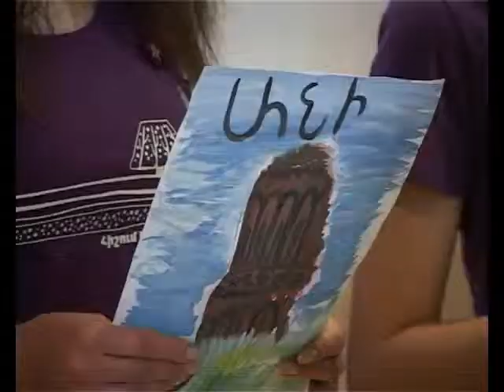ԱՆՑՅԱԼԻ ՁԱՅՆԸ․․․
Գավառի պետական համալսարանում շարունակվում է Հայոց մեծ եղեռնի 100-ամյա տարելիցին նվիրված հուշ-ցերեկույթների կազմակերպումը։